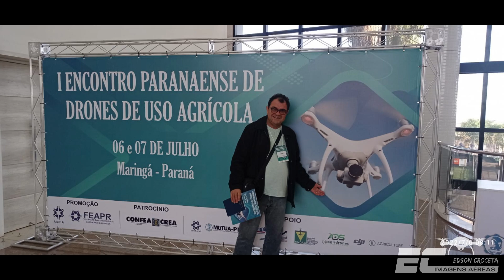PULVERIZAÇÃO COM DRONE DJI AGRAS T-30, MARINGÁ-PR, 09 de Julho de 2022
I ENCONTRO PARANAENSE DE DRONES DE USO AGÍCOLA REALIZADO NA UNINGÁ, MARINGÁ - PR NOS DIAS 06 E 07 de Julho de 2022
@AMEA, @FEA PR, @confea_ , @MUTUA-PR, @ADS_Drones ,
@UningaOficial , @DJIAgriculture , @AGRO UNINGÁ, @SindagAviacaoAgricola , @AgronomiaParana